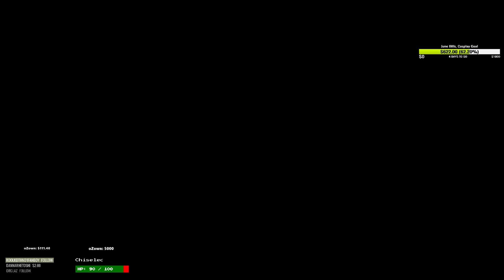S7 Coaching LoL - Unranked - Taric Support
Coaching Review for oZown, Unranked. Coaching Tips and tricks on how to play Support Taric in this match up against Bard and Xayah!

Hi I'm Hanjaro - The bald is beautiful, bearded wonder, High Elo League of Legends Support Main! I stream daily and answer any/most questions that are asked by viewers regarding the support role. I also offer coaching for those interested and upload the full reviews on Youtube so you can watch back the footage and take notes if necessary.

Follow me over at twitch and get notified when I go live!